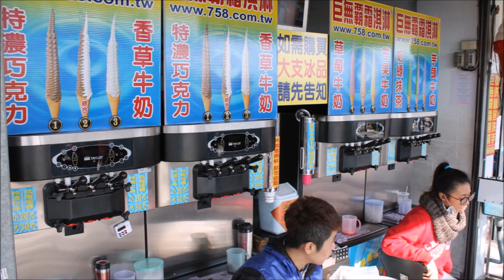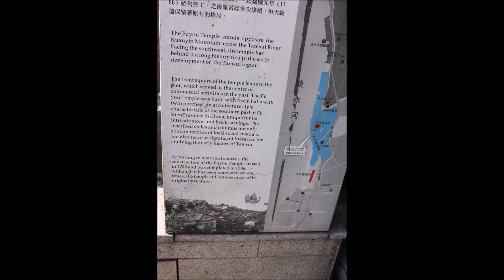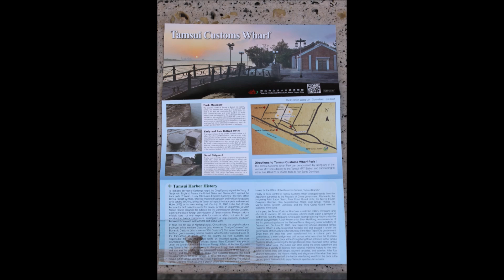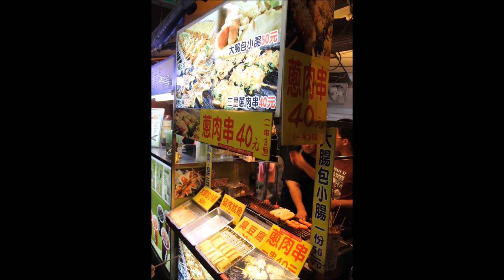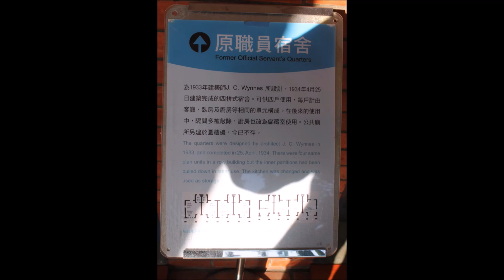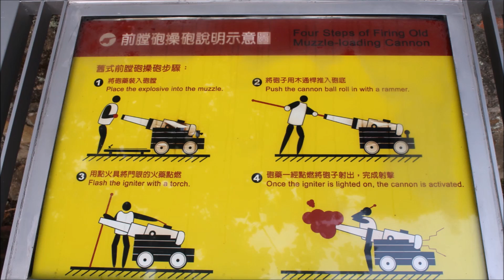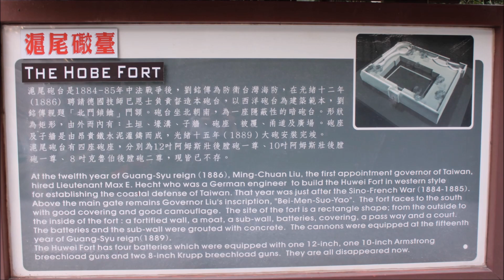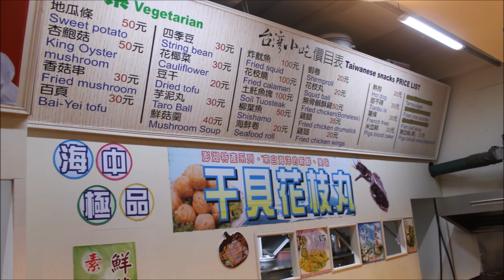Tamsui / 淡水 (Slideshow / 幻燈片), Taiwan / 臺灣 / 台灣 / 대만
00:04 - Tamsui Station / 淡水站
00:13 - Map / 地圖
00:21 - Tamsui Waterfront + Tamsui Old Street / 淡水金色水岸 + 淡水老街
05:56 - Missionary House / 教士會館
07:06 - Site of the British Consulate Boat Shelter
07:15 - Tamsui Customs Wharf Park / 淡水海關碼頭園區
12:18 - Fort San Domingo + British Consulate / 紅毛城 + 红毛城
15:57 - Hobe Fort or Huwei Fort / 滬尾砲台 / 沪尾炮台
16:63 - Tamsui Fisherman's Wharf / 淡水漁人碼頭 / 漁人碼頭 / 渔人码头